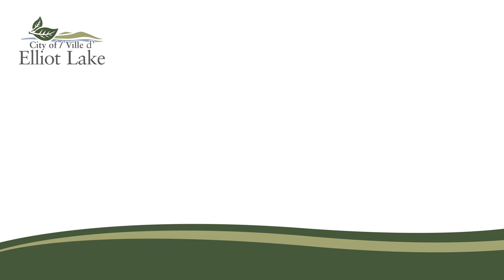Epilepsy Awareness Week Proclamation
March 21st to March 26th 2022 has been proclaimed Epilepsy Awareness Week by Mayor Dan Marchisella.

PROCLAMATION

WHEREAS Epilepsy is not a disease or a psychological disorder, but rather a seizure disorder caused by sudden bursts of electrical energy in the brain;

WHEREAS It is estimated that approximately 300,000 Canadians have epilepsy;

WHEREAS 1 to 2 per cent of the population have experienced or will at some point in their life experience an epileptic seizure;

WHEREAS That is twice as many as people with cerebral palsy, muscular dystrophy, multiple sclerosis and cystic fibrosis combined;

WHEREAS Epilepsy is still the least funded neurological disorder;

WHEREAS Children are often teased while independent and able adults are treated as incompetent and incapable.

WHEREAS Changing attitudes will help encourage the public funding needed to support specialized centres, surgical training and uniform access to care for those affected by the disorder.

WHEREAS March 26, 2022 is Wear Purple Day in support of Epilepsy awareness

NOW, THEREFORE, I, DAN MARCHISELLA, MAYOR OF THE CITY OF ELLIOT LAKE
hereby proclaim the period of March 21st to March 26th 2022 as
"Epilepsy Awareness Week" in the City of Elliot Lake.